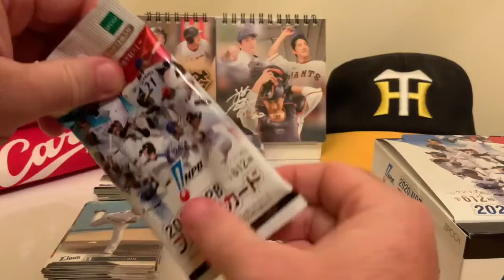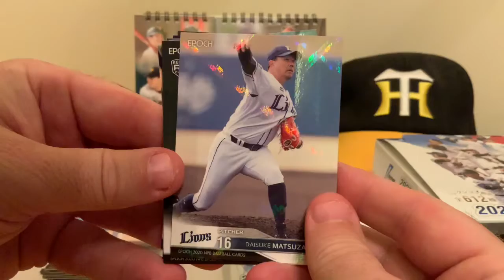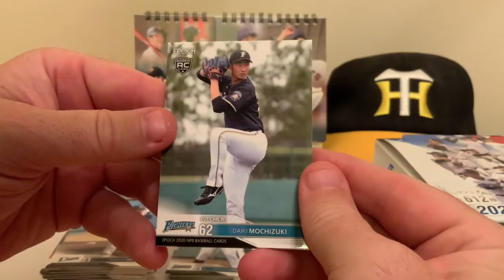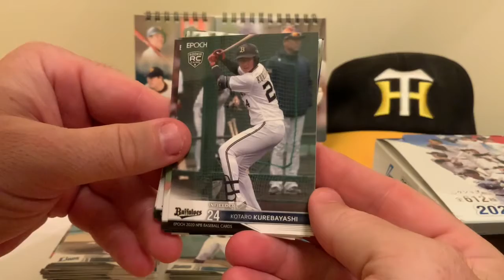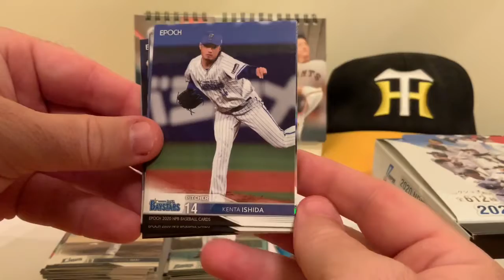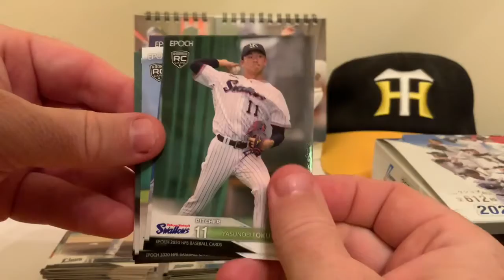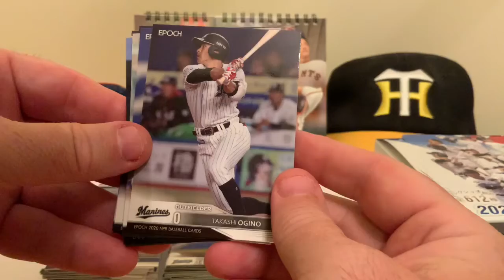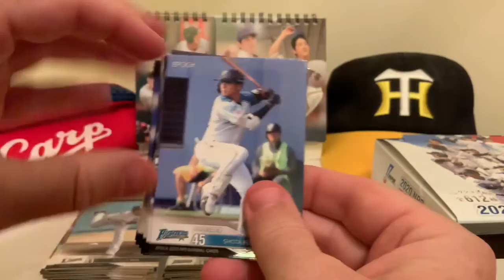2020 Epoch: Japan Nippon Professional Baseball Card Break #5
Now...this is EPOCH!  Well, at least the EPOCH Baseball Cards from 2020 of the Nippon Professional Baseball League.  This Break is our five of six Episodes from the EPOCH Box.  We found some rainbow foil cards in the break, and it really shows up well on the video!

We are excited to break this box and we will do it in over 6 days, as it will give us something different to look at because the North American product has been slow to hit the shelves!

Let us know what you think of the comment section. What do you think of Japanese cards? How do they look to you? Would you consider buying some Japanese cards in the future?  Do you like this product better then the BBM?